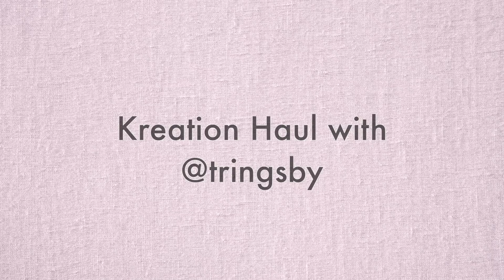a "work" day in my life as a model in LA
a vlog of a typical "work" day in LA. Love you all so much.

xx